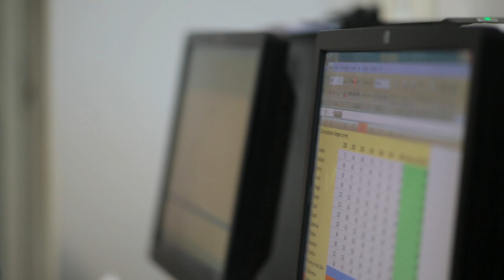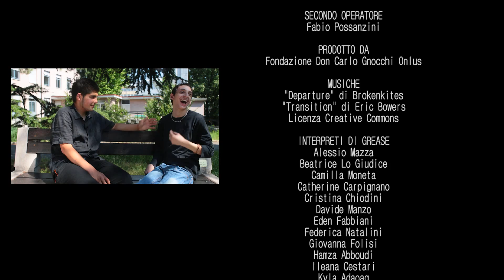Grease, la nostra avventura infinita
Il racconto della messa in scena del musical “Grease”, realizzato dai ragazzi disabili del Centro di Formazione, Orientamento e Sviluppo (CeFOS) della Fondazione, con gli studenti del corso di laurea in Educazione Professionale, esempio del rinnovamento dei percorsi didattici anche nella consolidata attività di formazione professionale “Don Gnocchi” per ragazzi e adolescenti con disabilità.